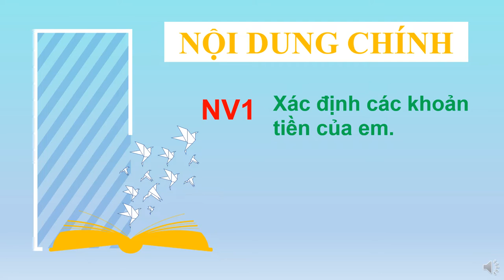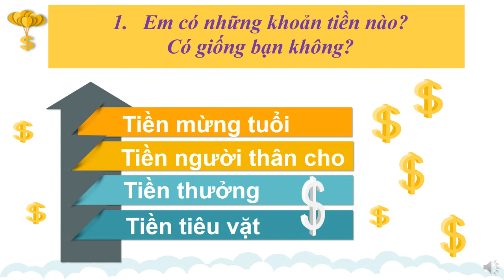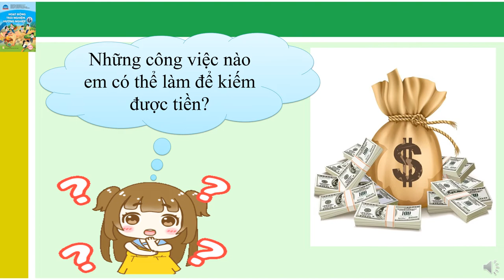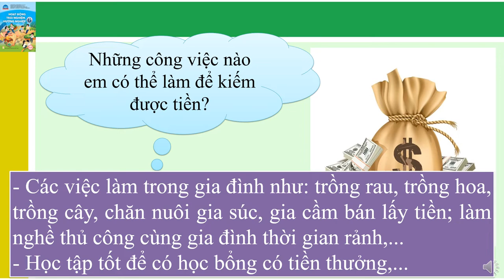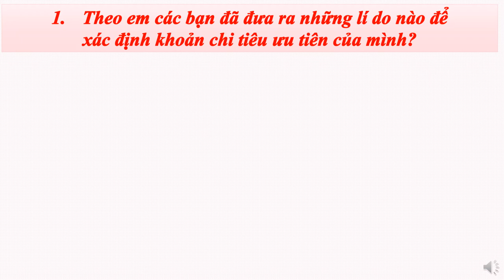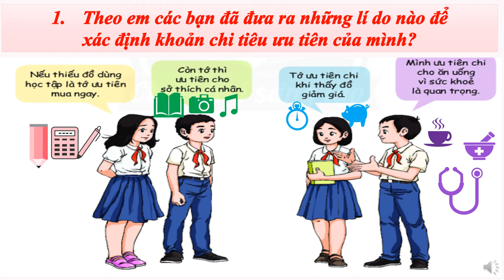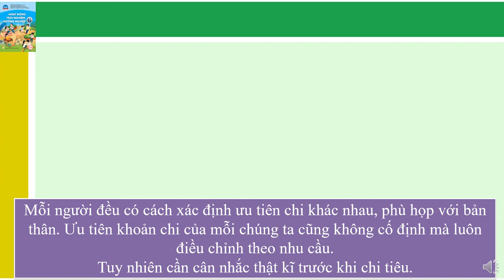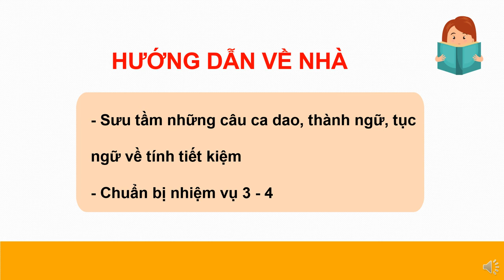HOẠT ĐỘNG TRẢI NGHIỆM 6 (Tuần 01 / HK2) - Chủ đề 5 - KIỂM SOÁT CHI TIÊU (Tiết 1)